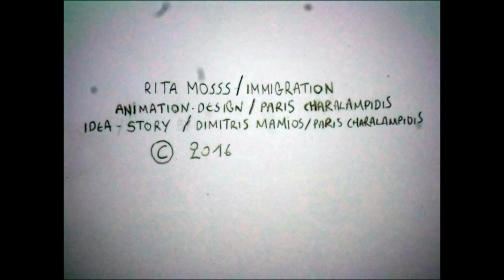Rita Mosss-Immigration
From the Album "RITA MOΣΣΣ".

Animation-Design / Paris Charalampidis
Idea-Story / Dimitris Mamios, Paris Charalampidis